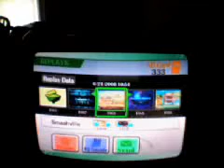Super Smash Bros. Brawl: vs. Level 8 R.O.B.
i killed him with a Zap Tackle